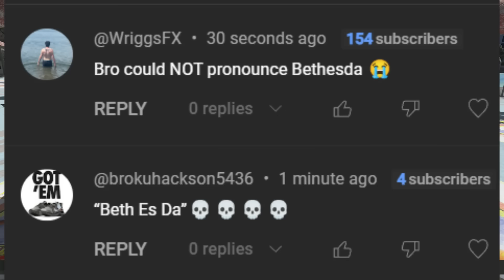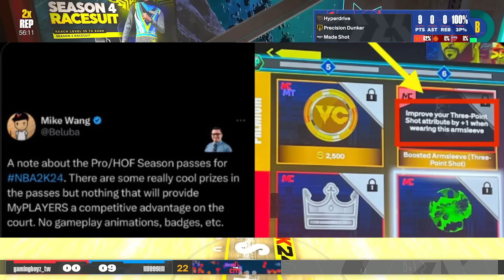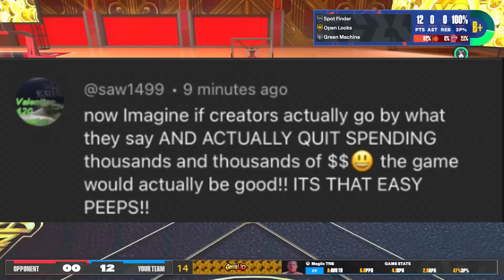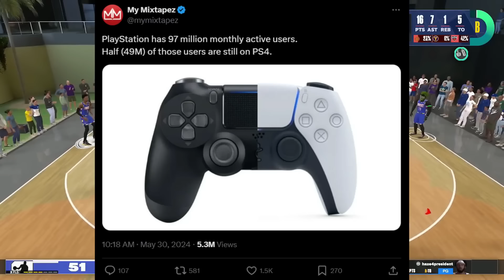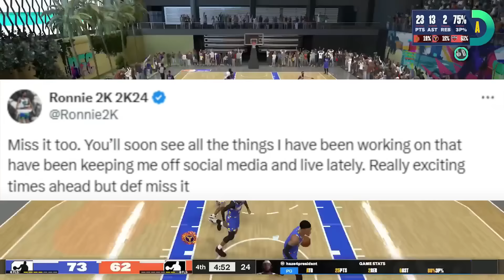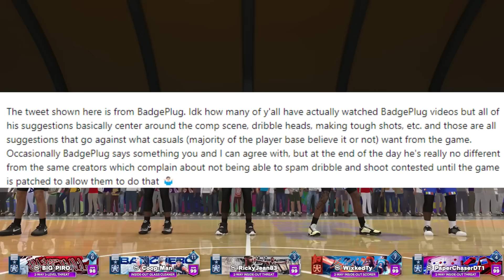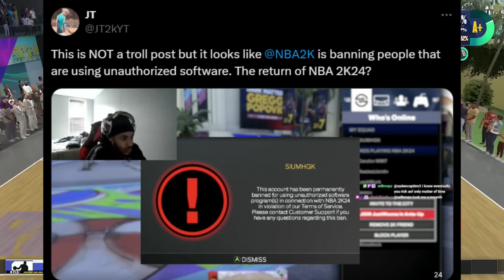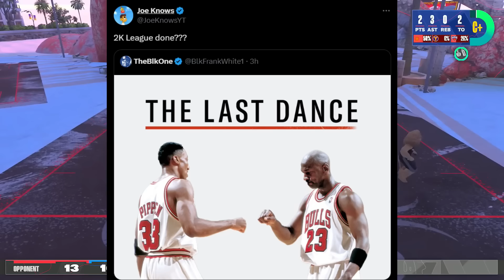2k did it again...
2k did it again...